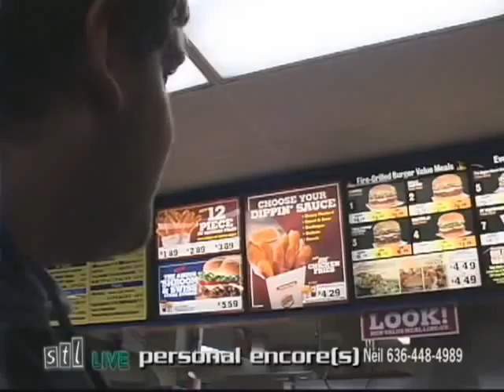STL LIVE TRAILER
HIGHLIGHT REEL OF THE ST. LOUIS ENTERTAINMENT SHOW STL LIVE.